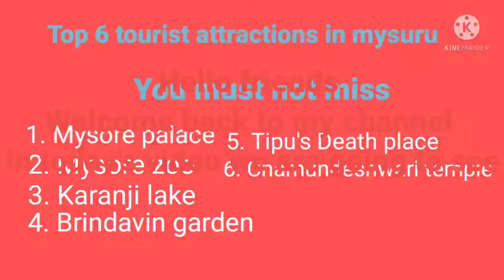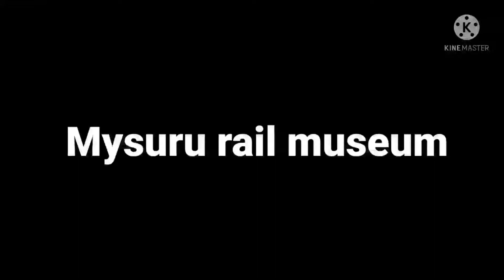Virtual tour of Mysore| Top 6 places| In just 3 mins.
All information adapted from Google